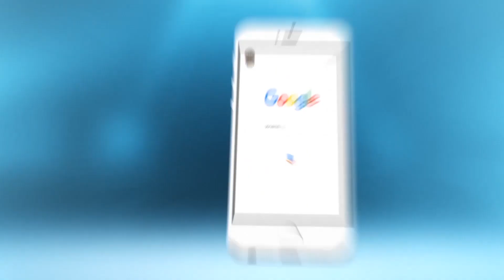بالفيديو: بعد التصريحات الصادمة لحلا الترك..هاشنو قالت دنيا باطما على أحلام